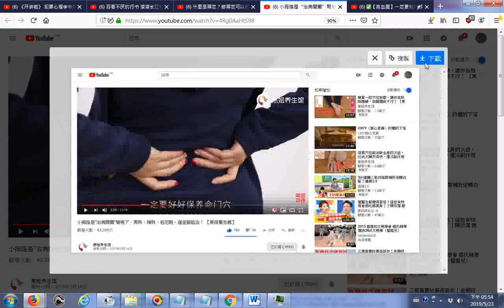35歲以後注意保暖命門穴可雙手反插腰來按摩，此外春、秋、冬天可加護腰布來保暖減少損傷元陽至於夏天吹電扇勿對著肚臍吹如果吹冷氣不要吹太久勿吹一整夜老人晚上坐著看電視容易打瞌睡小心勿著涼了 小拇指